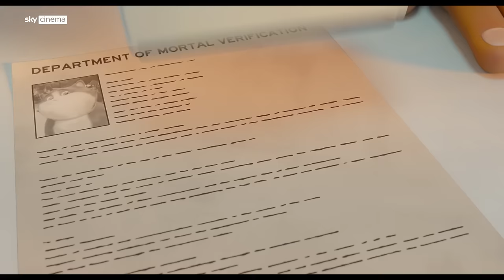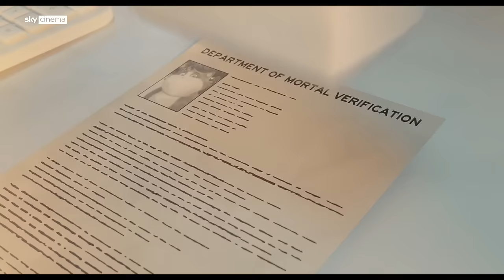10 LIVES - Official Trailer (2024)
10 LIVES - Official Trailer (2024)

PLOT: A pampered cat takes for granted the lucky hand he has been dealt after he is rescued and loved by Rose, a kind-hearted and passionate student. When he loses his ninth life, fate steps in to set him on a transformative journey.

RELEASE DATE: April 5, 2024
GENRE: Animation, Family
STARS: Mo Gilligan